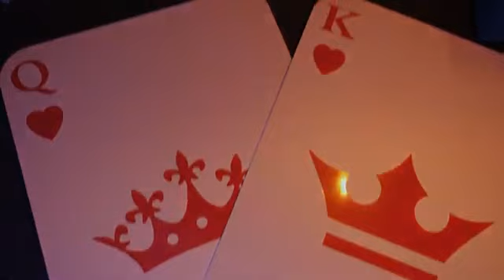santi lek ft brandley